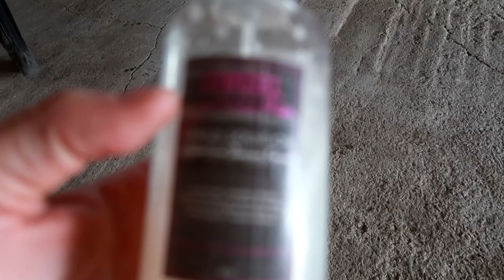The Truth About What Happened To Gray Fin!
DaybyDayVlogs
110 North Front Street - A3,
Suite #213
Belleville, Ontario, K8P 0A6
Canada